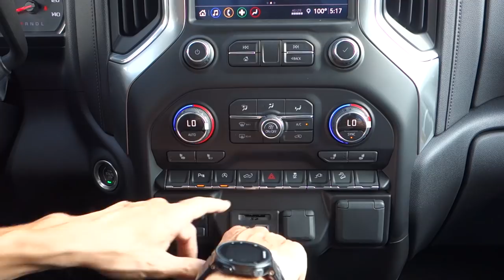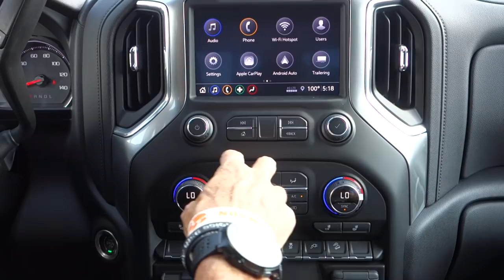Walk Around With Adam - 2019 Chevrolet Silverado